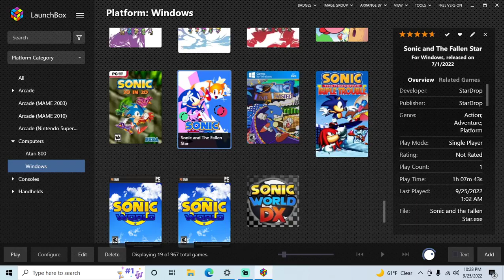Sonic and the Fallen Star (Fan Game) - PC playthrough part 2 (recorded 2022-09-25)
In this part I continued my file as Sonic from Carnival Crater Zone Act 1 and completed the game without getting all the chaos emeralds. I went back to the first level to re-enter the special stages and got the first 5 emeralds, but I got stuck on the 6th special stage and quit playing.